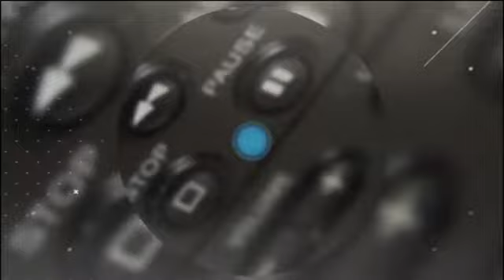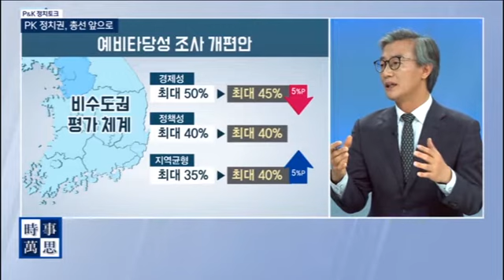[송준우의 시사만사] 한.아세안특별정상회의 부산 개최! (feat. 전재수 의원)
pk정치토크 - pk정치권, 총선 앞으로 & 한아세안특별정상회의 부산 개최